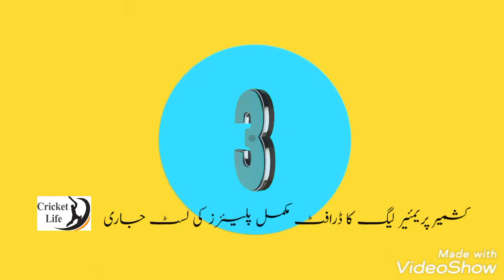KPL 2021 Draft! All Teams Squad and Schedule||Kashmir Premier League 2021 All Teams Squad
KPL2021 All Teams Squad
Kashmir Premier League 2021 Schedule
Shahid Afridi Team In KPL 2021
Kashmir premiere league draft 2021
Cricket Life